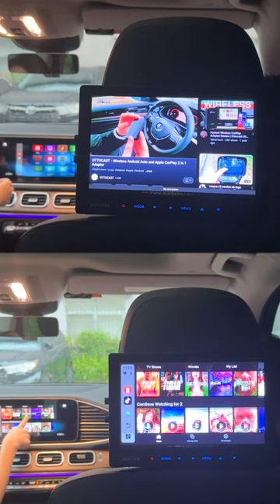Make your car experience more convenient and smart~